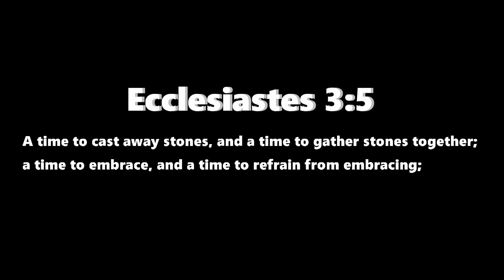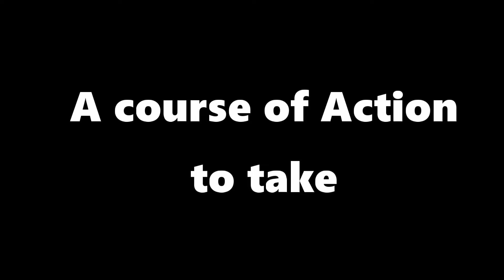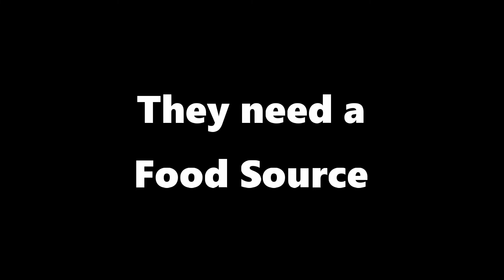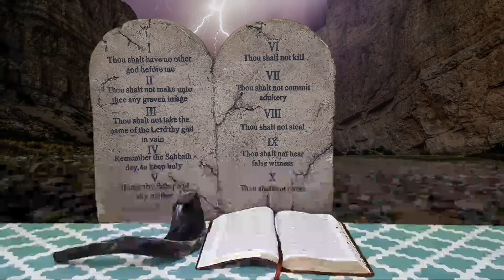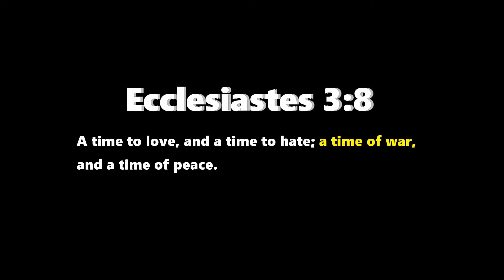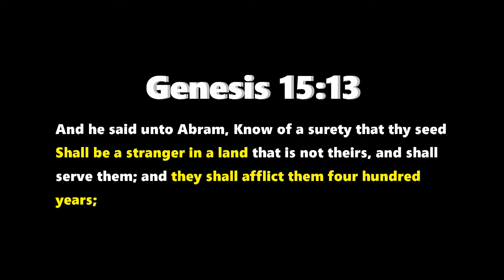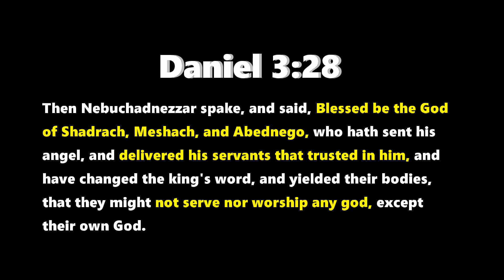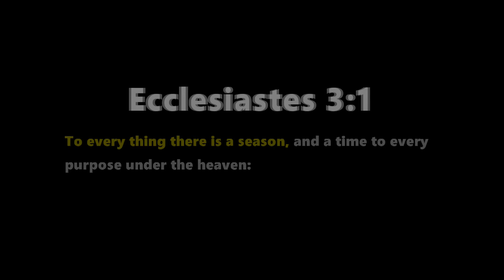To every thing there's a Season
This is a discussion about Ecclesiastes 3:8 with the emphasis on a time of war and how to know when that Season is upon us.